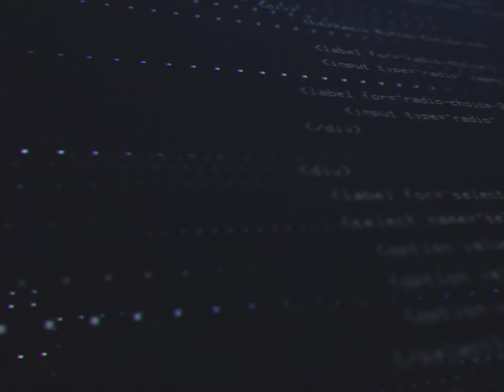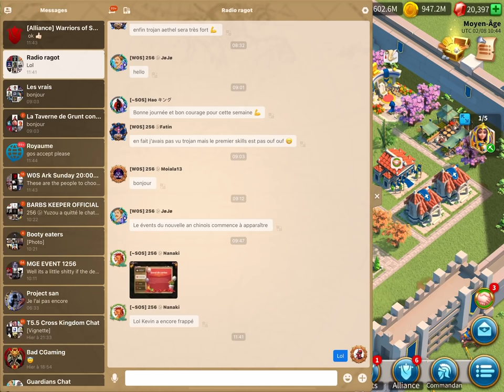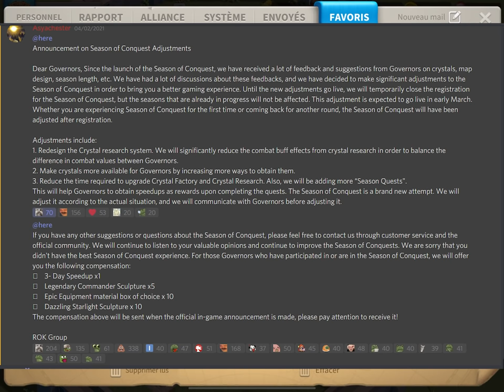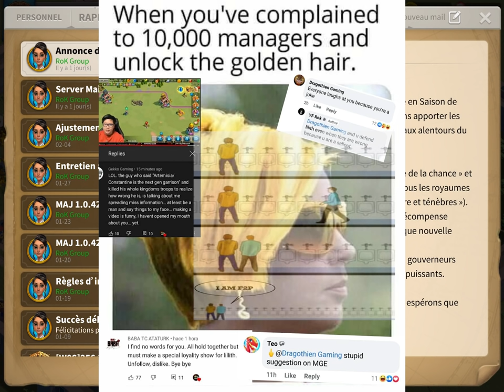YOUTUBERS DRAMAAAAAA !!! Rise of Kingdoms